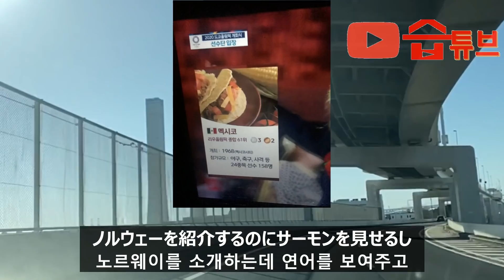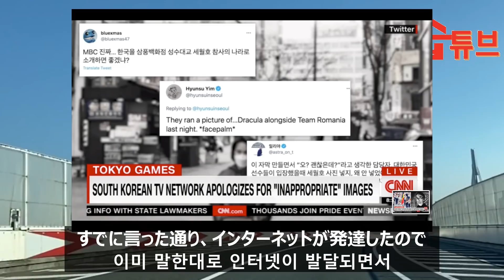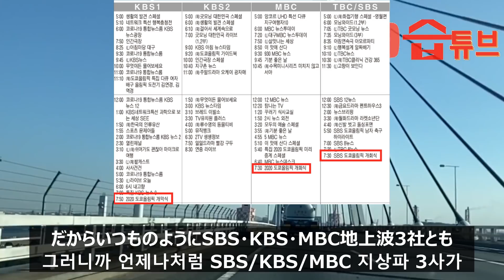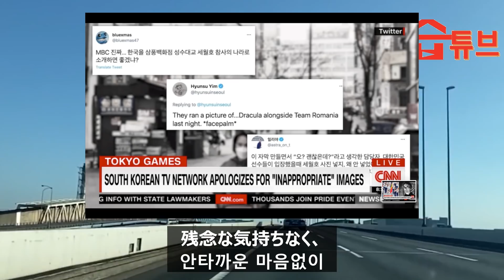東京オリンピック。韓国人だけが知らない韓国人。도쿄올림픽. 한국인만 모르는 한국인.